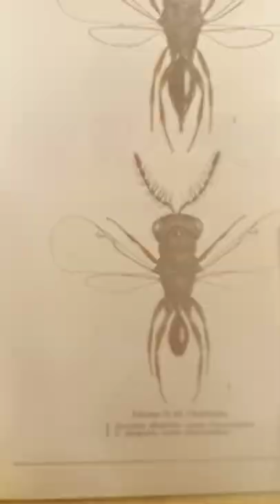Entomophagous Insects, Beneficial Parasitic Wasps, Ichneumonoids, Chalcidoids, Hymenoptera.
= Entomophagous Insects, Beneficial Parasitic Wasps, Ichneumonoid wasps - Ichneumonoidea - Ichneumonidae, Braconidae, Chalcid wasps, Chalcidoidea - Chalcididae, Eucharitidae, Eurytomidae, Pteromalidae, Eulophidae, Encyrtidae, Trichogrammatidae (Hymenopera). shorts

Uploaded:          17.0I.2022, Kiev, Kyiv, the capital of UKRAINE.
Загружено:      17.0I.2022, Киев, столица Украины

3) Ваш добровольный орг. взнос в поддержку канала = от Вас лично и от имени Галилео Галилея, Карла Линнея, Антони ван Левенгука, Чарльза Дарвина, Жан Анри Фабра, Александра Гумбольта, Карла Фриша, и Михаила Ломоносова - по ЛИНКУ =